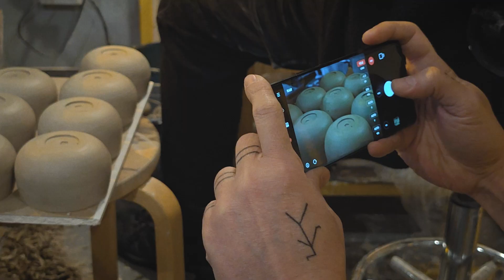Artizanii urbani Ep. 2 - Xiaomi 13 Series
Arta ceramică, prin lentilele Xiaomi 13 Pro

În București, există în continuare o comunitate foarte activă, formată din artiști dedicați artei ceramice. Lucrează zile întregi cu mare atenție pentru a da viață obiectelor de artă. Sorin Florea a fost să-i vadă la treabă în @cuckoo.place și să le spună poveștile în imagini prin intermediul unui telefon ce se remarcă prin capabilitățile sale fotografice.

Xiaomi 13 Pro, flagshipul Seriei Xiaomi 13, dezvoltată în parteneriat cu Leica, are un senzor de 1 inci, cel mai mare încorporat vreodată pe un telefon inteligent. În plus, acest camera phone oferă o arie largă de setări detaliate ale opțiunilor camerei pentru a satisface pretențiile oricărui fotograf profesionist. Sistemul de lentile profesional și caracteristicile software asigură distanțe focale și profunzimi vizuale excelente pentru a permite fotografierea unor portrete perfecte.

„Aducând câțiva oameni și poveștile lor în față îi putem ajuta și pe alții să redescopere și să aprecieze abilitățile și dăruirea acestor meșteșugari. Prin proiectul Artizanii Urbani am reușit să arătăm câtă energie, creativitate și, nu în ultimul rând, muncă stă în spatele operelor de artă. Xiaomi 13 Pro a fost partenerul meu de nădejde în tot acest proiect. Calitatea imaginilor și faptul că experiența Leica a fost adusă pe un telefon mobil sunt aspecte cu adevărat impresionante pentru mine”, spune fotograful Sorin Florea, autorul proiectului „Artizanii urbani”.